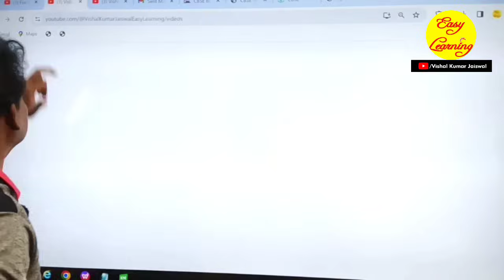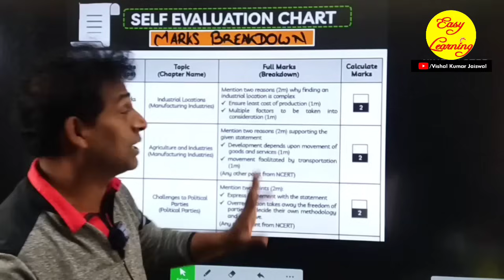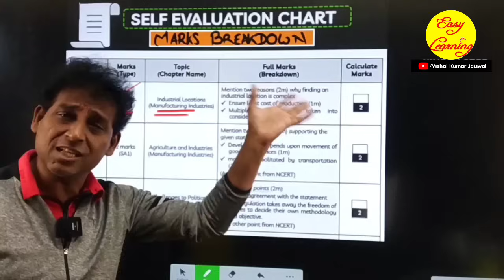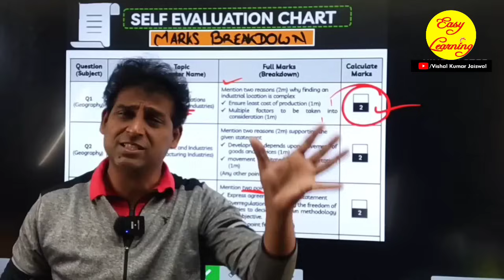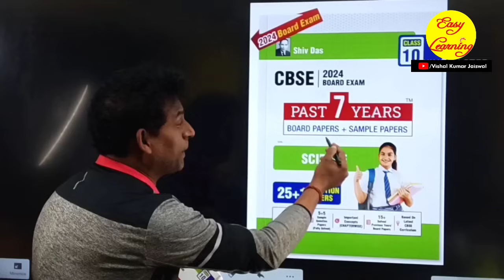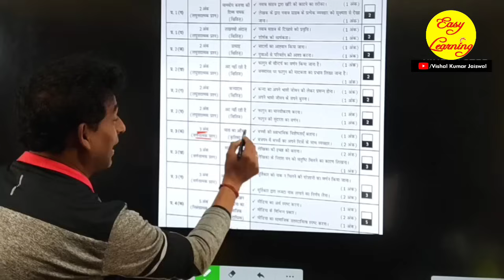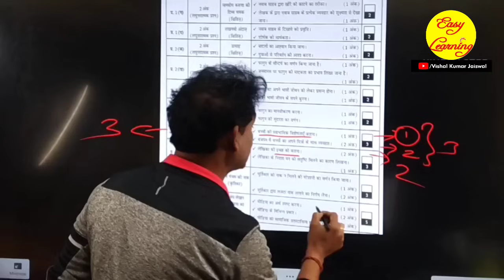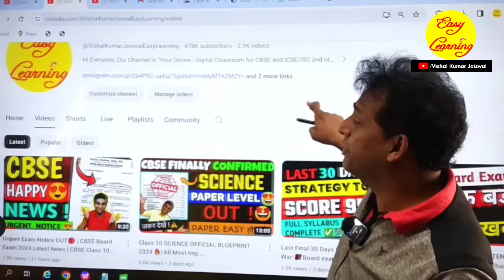अब लूट लो MARKS😍|Urgent Exam Notice OUT🔴| CBSE Board Exam 2024 Latest News | CBSE Class 10/12 Update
🔴👉Best Seller Books Link  (CBSE Class 10) MUST BUY🔥🔥🔥 -

7 January से ऐसे पढ़ो 🔥😎 Last 1 month strategy class 12 class 10 | Board exams 2024 (MUST WATCH)

CBSE Big Update! ADMIT CARD Out! 🔥 अभी अभी जारी हुआ ❣️ | Class 10 | Class 12 | CBSE Board Exam 2024

🔴 Abhi Tak Kuch Nai Padha😰|तो अब ऐसे होगी पढ़ाई शुरु🔥आज से ही For Class 10 | Class 12 | Board Exam 2024
🔴 Padhne ka Man nahi karta😭? ये देखकर पढ़ने के लिए तड़प उठोगे🔥| Best Motivational video for students❣️
🔴 Class 10 Maths (Basic Maths Vs Standard Maths 🔥Yaha se Banta hai 🥰Maths Ka Paper 🔥| Basic and Standard Mathematics Paper Level 😯

BAD NEWS😭for CLASS 10th/12th 2024 BOARD EXAMS😱 | CBSE BIG UPDATE | Class 10 Latest Update, cbse news

board exam conduct twice a year
cbse latest news
cbse news
class 12 latest news board exam 2024

Ab Loot Lo MARKS😍Urgent Exam Notice OUT🔴| CBSE Board Exam 2024 Latest News | CBSE Class 10/12 Update